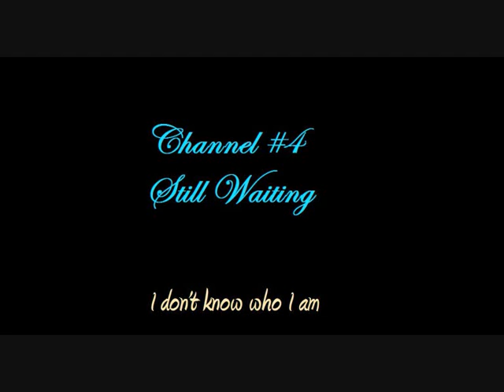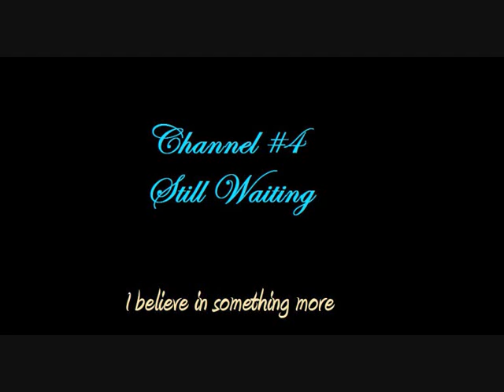Channel 4 - Still Waiting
"Still Waiting" von Channel 4 aus dem Album "State of Mind" mit Text. Enjoy.

Weitere Songs von Channel 4 sind in meinem Profil zu finden. Look in my profile for other songs of Channel 4.